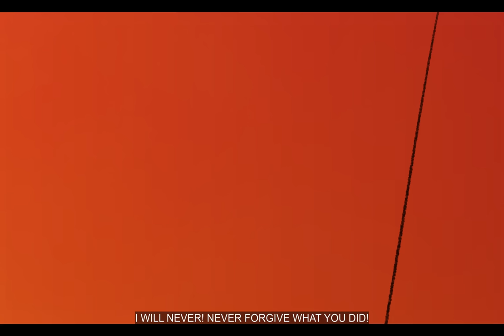wilbur curb stomps dream no joke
we wanted it and we enjoyed it, if only it actually happened :).